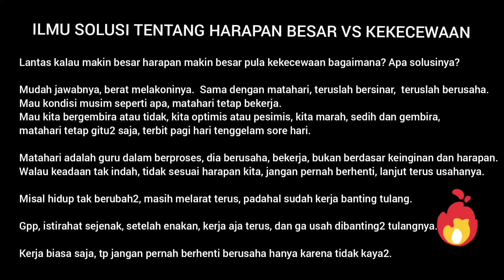STORY WHATSAPP SIMBAH TENTANG HARAPAN BESAR DAN KEKECEWAAN | ILMU KEHIDUPAN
STORY WHATSAPP SIMBAH TENTANG HARAPAN BESAR DAN KEKECEWAAN | ILMU KEHIDUPAN | OJO SAMBAT

story status wa terbaru tentang cinta.